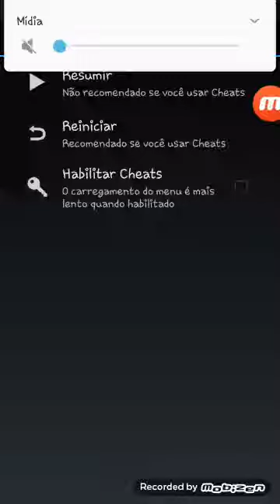The Legend of Zelda Ocarina of Time #02-Dentro do Deku Tree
Da like 🖒🖒🖒🖒e compartilha com os 👬👬👬👬👬amigos Se Inscrevam e a Ativa o 🛎🛎🛎🛎🛎para não perde nenhum Vídeo E Fui